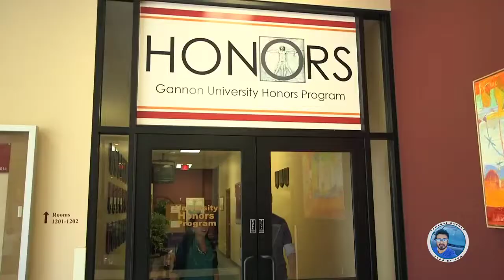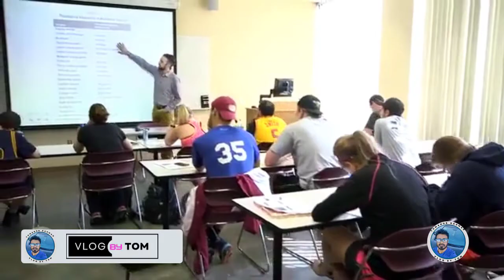The Best College Gannon University Pennsylvania, in the city of Erie.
Vlog #03
Vlog By Tom
Topic : Gannon University
Gannon is a Catholic, Diocesan university dedicated to excellence in teaching, scholarship and service. Our faculty and staff prepare students to be global citizens through programs grounded in the liberal arts and sciences and professional specializations.